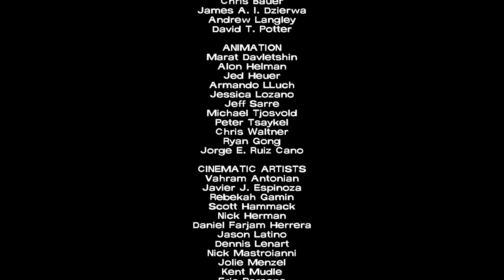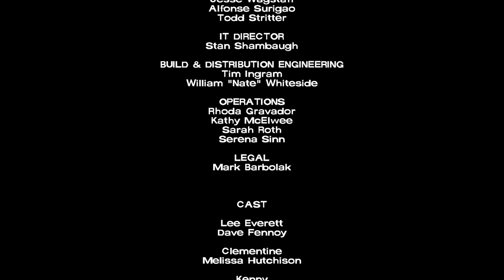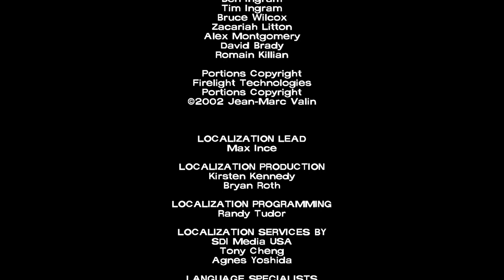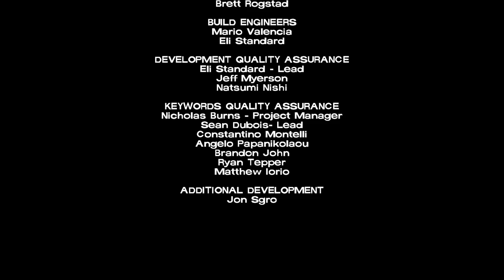The Walking Dead🧟: The Telltale Definitive Series: Saison 1 : Épisode 5 : Plus assez de temps : Fin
Fin du cinquième et dernier épisode de la saison 1🧔🏾‍♂️👧🏻🧢👨‍👧 de The Walking Dead🧟: The Telltale Definitive Series sur PS4.